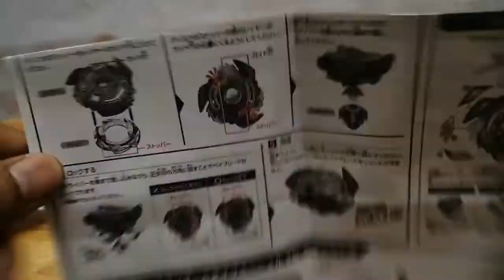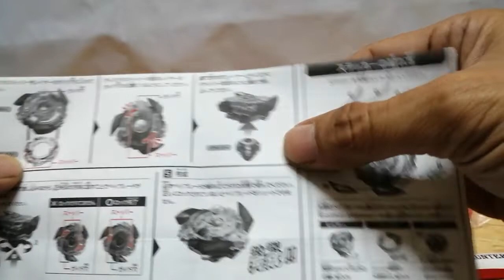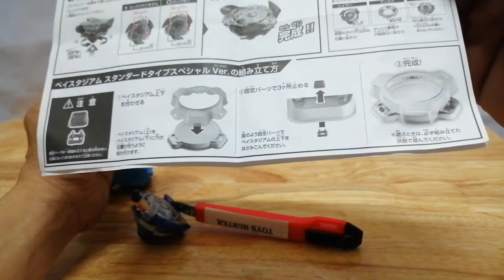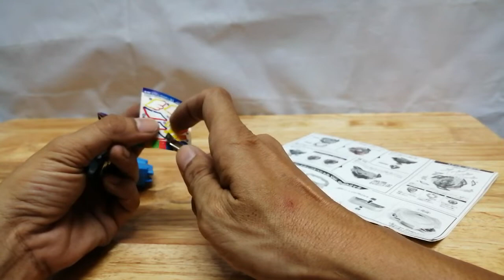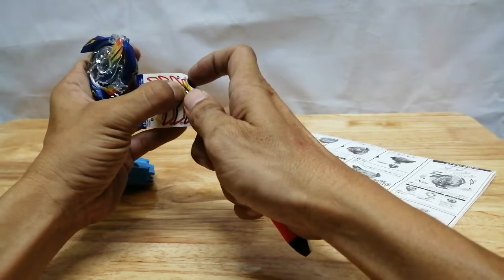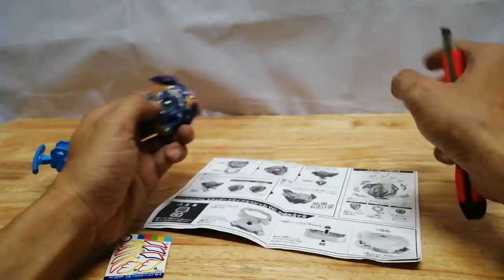Toyhunter I Đập hộp Takara- tomy beyblade B38 Entry set part 2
Mở hộp Beyblade Entry set B-38 của Takara Tomy!! Toyhunter, takara-tomy,